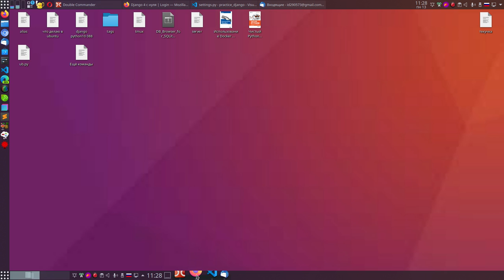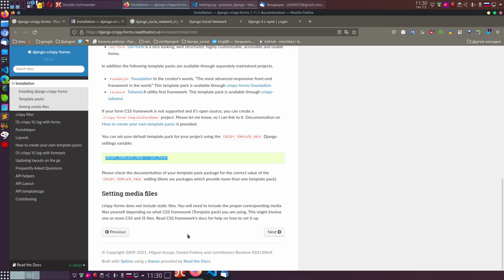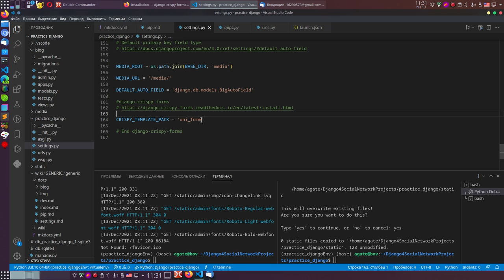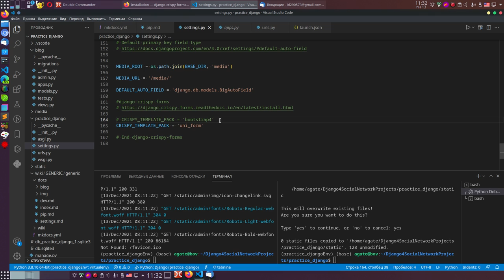8. Если хотим на сайте Django4 красивые формы. ставим django-crispy-forms.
Все уроки django 4.